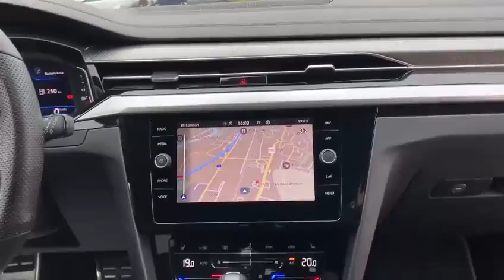VW Arteon Shooting Brake 2.0 TDi R-Line 4M DSG-Automat